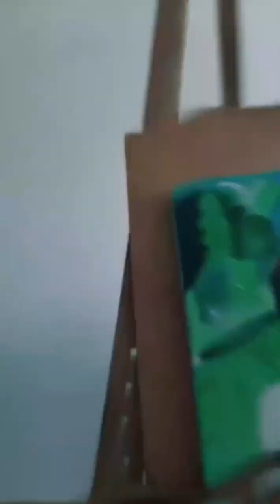Pintura en Progreso